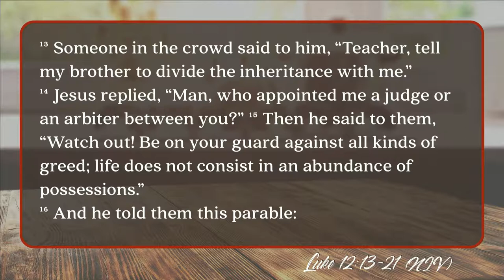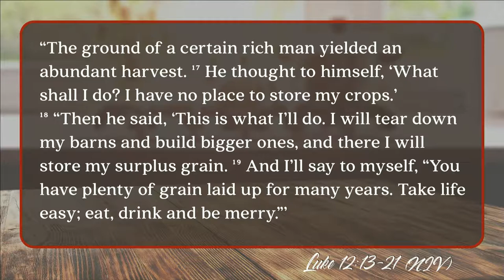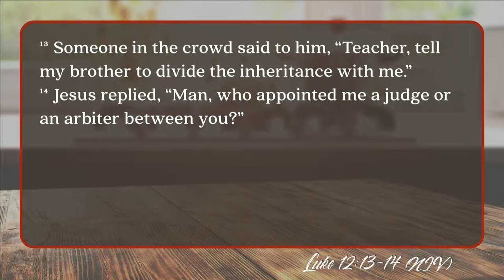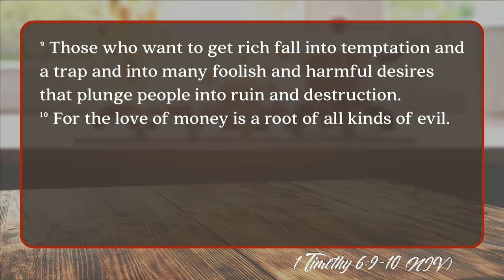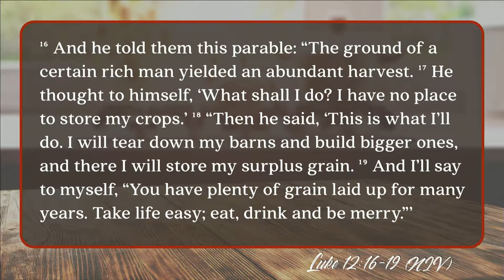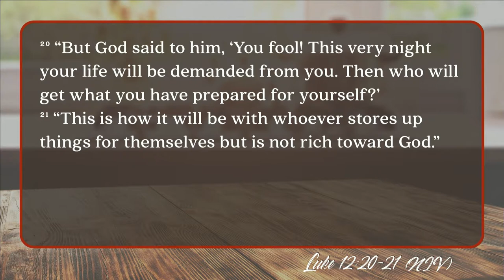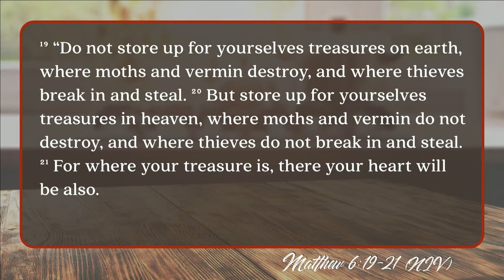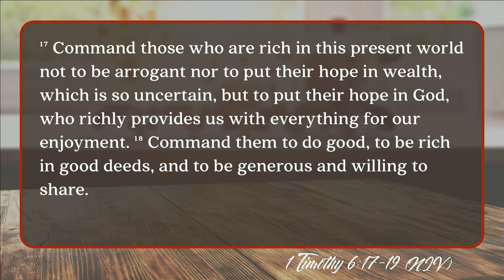South Street | 10/28/18 – Wrestling with Jesus: About Money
Brian Coffey – Luke 12:13-21